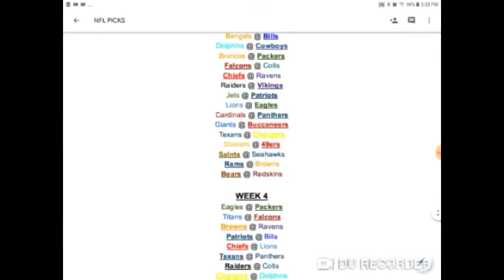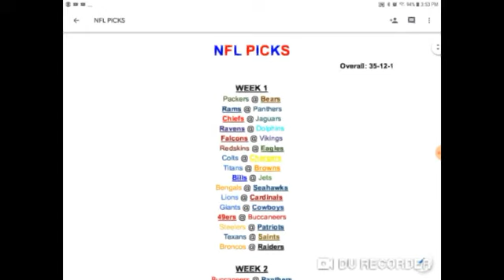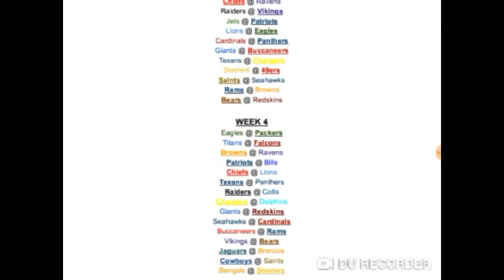My 2019 Week 4 NFL Picks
This was supposed to come out before the Thursday game but I am a MORON and didn't record it until the last minute.